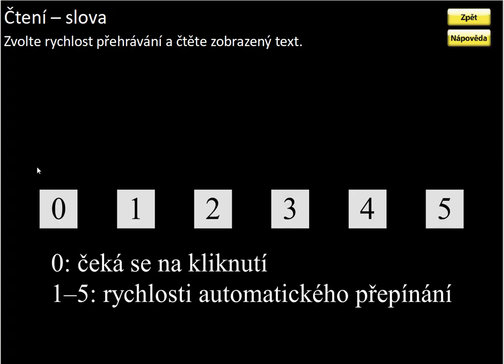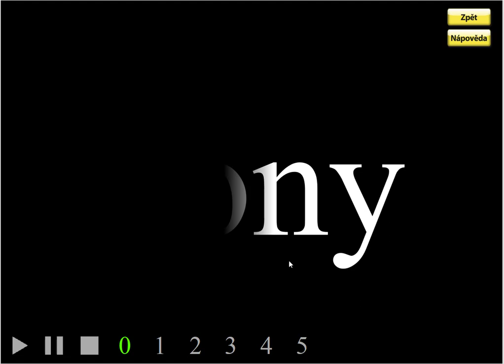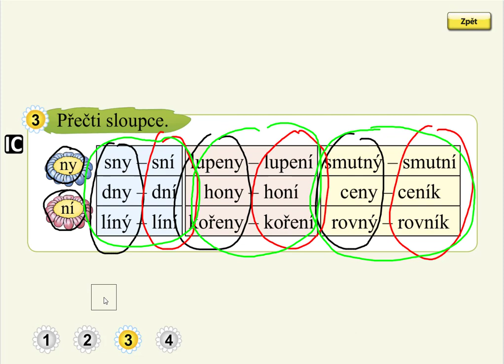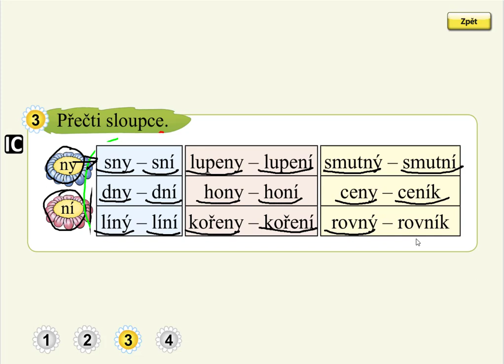Slabiky DI, TI, NI (čtení slov), SLABIKÁŘ 2, str. 60, cv.3